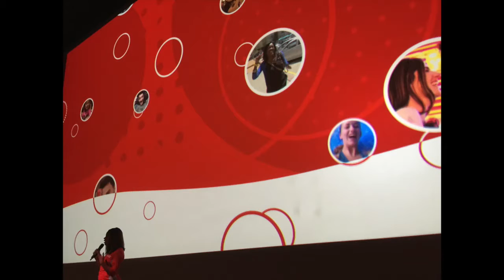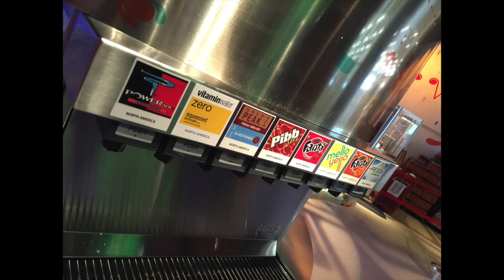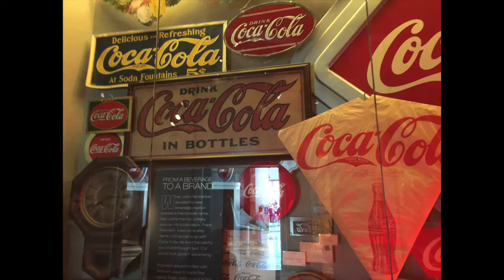Atlanta Trip Vlog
We road tripped to Atlanta to see the Chick-Fil-A Kickoff Game between our Louisville Cardinals and the Auburn Tigers. We had a lot of fun at the game and at the World of Coca Cola as well.